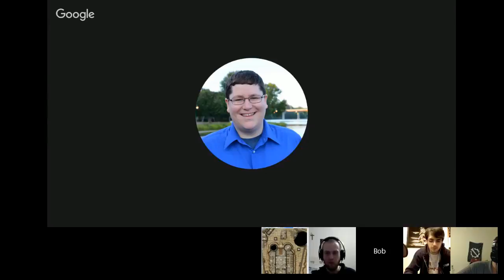AndDragons Ch2 Ep91: We're All Bob Vila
On this episode of This Old Haunted House let's collect skeletons.